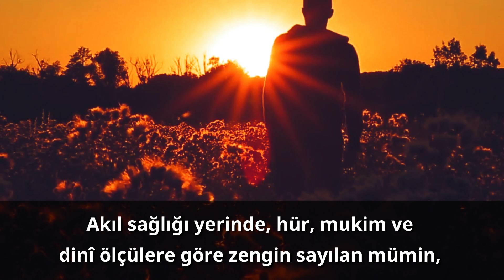KİMLER KURBAN KESMELİDİR - DİNEN KURBAN İLE YÜKÜMLÜ KİMSELER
Kimler Kurban Kesmelidir?
Kurban, Allah’a yaklaşmak ve O’nun rızasını kazanmak için ibadet maksadıyla, belirli şartları taşıyan bir hayvanı, usulüne uygun olarak kesmeyi ve bu amaçla kesilen hayvanı ifade eder. (İbni Âbidîn, Reddü’l-Muhtâr, IX, 452). Kurban bayramında kesilen kurbana udhiyye, hacda kesilen kurbana ise hedy denir.
Akıl sağlığı yerinde, hür, mukim ve dinî ölçülere göre zengin sayılacak derecede mal varlığı bulunan bir mümin, ilâhî rızayı kazanmak gayesiyle kurban kesmelidir.
Kurban kesmeyi gerekli kılan zenginliğin, yani mal varlığının dinî ölçüsü, artma özelliği bulunsun ya da bulunmasın kişinin borçları ve temel ihtiyaçları dışında 80.18 gr. altına ya da bunun değerinde para veya mala sahip olan biri kurban kesmelidir. Hangi türden olursa olsun bu miktar mala sahip olmayan kişi kurban kesmek zorunda değildir. (Mevsılî, el-İhtiyâr, IV, 252-256).